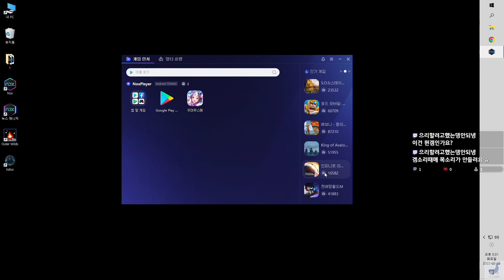iratus 다키스트 던전 같은 게임